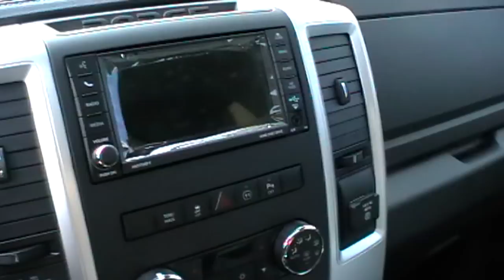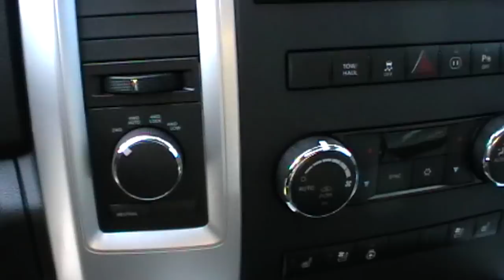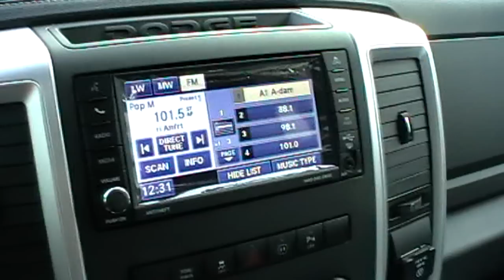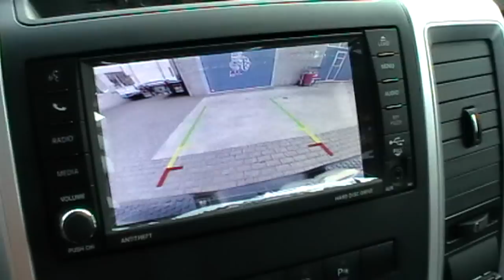2012 Dodge Ram Sport.mpg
2012 Ram SPORT uitvoering